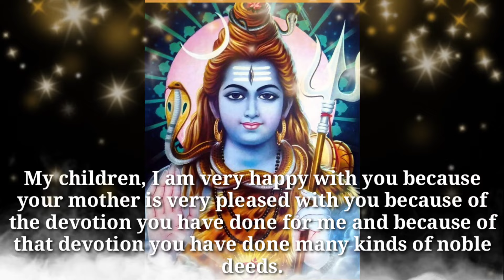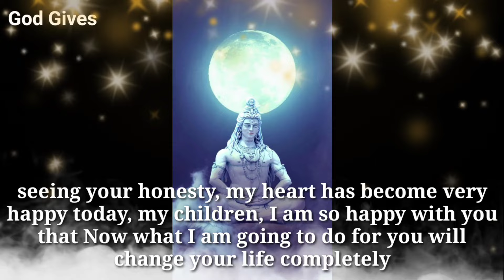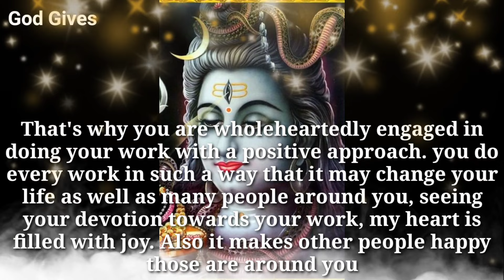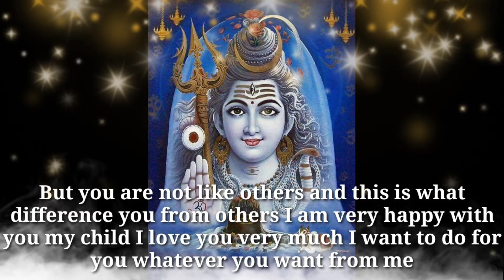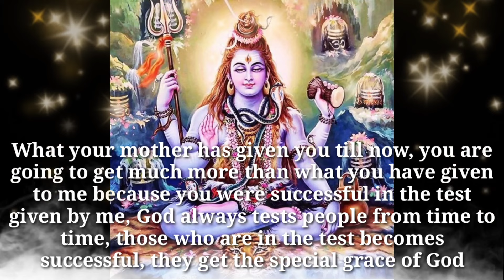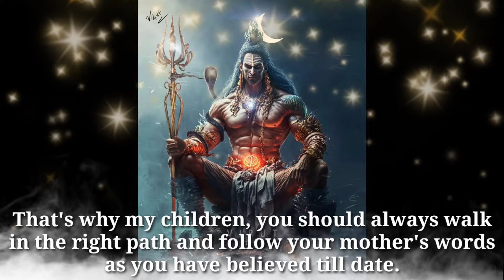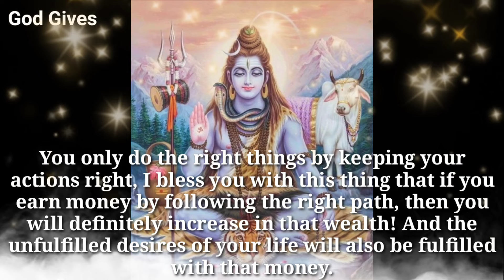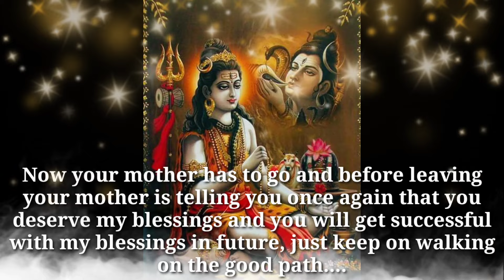11:11 🕉️ " MAHADEV "🕉" This Will Happen On January 21"🕉✡️GodGives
11:11 🕉️ " MAHADEV "🕉" This Will Happen On January 21"🕉✡️GodGives

Mahadev  Says -

1111🕉️bajrangbali ne pukara hai tumhe🔴dont ignore him💯message of lord hanuman💥@jyotishgyaan,jyotish gyaan,jyotish,lord hanuman,bajrangbali,green tara mantra,hanuman,hanuman ji,aaj ka rashifal,kumbh rashi,tula rashi,dukan ki bikri badhane ke upay,tarot card reading in hindi,dukan mein barkat ki dua,396 manifestation technique,angle numbers,love vibration kaise send kare,apsara sadhana,555 technique love of attraction,1176 angel number,kinnar,jyotish gyan